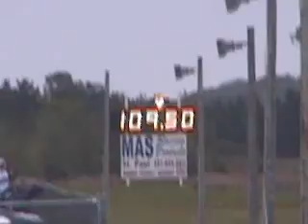Dan running an 11.96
My buddy Dan running an 11.96 in his GN. You can thank our friend Jason for the cloverfield style camera work. :D